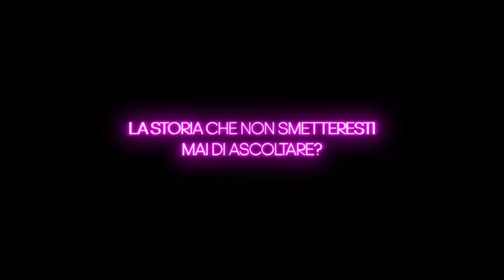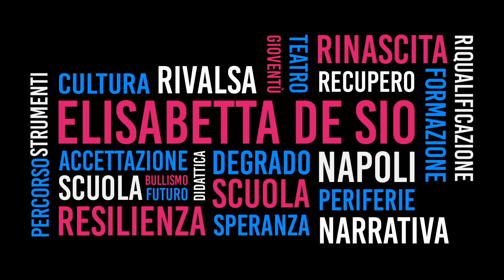Ep. 6 - Mind Your Business con Elisabetta De Sio: L'esempio e il cambiamento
Il sesto appuntamento di Mind Your Business è con Elisabetta De Sio, docente di lingua inglese e scrittrice. ✍🏻

Insieme parleremo di selfgrowing, disciplina e della sua storia fatta di coraggio e di rivalsa in uno dei quartieri più problematici di Napoli.

Let’s Get Inspired with Elisabetta De Sio! 🌟